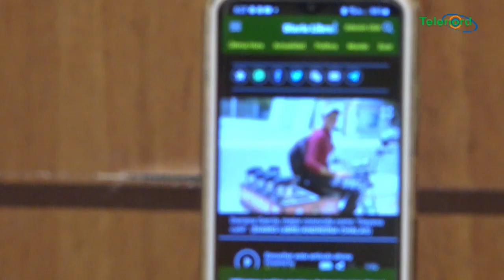la superación de una joven de bajos recursos vendiendo café paga sus estudios de derecho